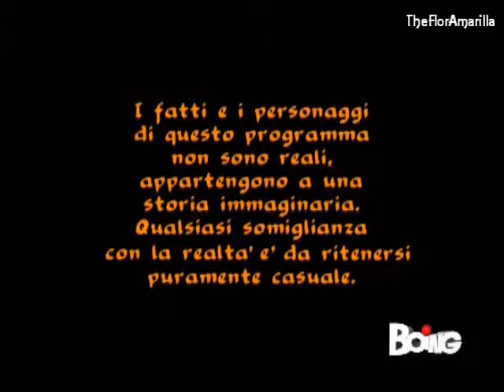flor2 speciale come te 108(1)